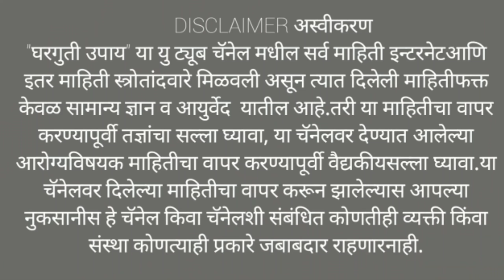डोळ्यांखालील डार्क स्पॉट .काळे वण फक्त ७ ते ८ दिवसात दूर करा .चेहरा उजळ बनवा|chehara gora hone upay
चेहरा उजळ करणे ,डोळ्यांखालील काळी वर्तुळे ,डार्क स्पॉट ,पिंपल्स दूर करण्यासाठी मसुरडाळ पेस्ट व लिंबू अतिषय प्रभावी व परिणामकारक असा नैसर्गिक उपाय आहे .७ ते ८ दिवसात तुम्हांला फरक दिसेल .